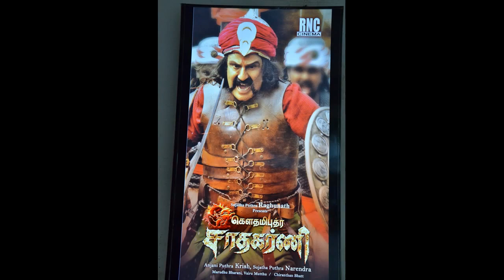Gowthami Pudhra Saathagarni Movie Trailer Launch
Gowthami Pudhra Saathagarni Movie Trailer Launch was held on 13nd Jun 2017 at Prasad Film Labs Arunachalam Road, Saligramam, Chennai.

Gautamiputra Satakarni is a 2017 Telugu dubbed Tamil Movie epic historical action film produced by Y. Rajeev Reddy, Jagarlamudi Saibabu on First Frame Entertainment banner and directed by Krish. The film stars Nandamuri Balakrishna and Shriya Saran with Hema Malini in a supporting role. The film's music was composed by Chirantan Bhatt. Gautamiputra Satakarni is based on the life of 2nd century AD Satavahana ruler Gautamiputra Satakarni. The film is Nandamuri Balakrishna's 100th film.

Gautamiputra Satakarni (Nandamuri Balakrishna) is 2nd century AD Satavahana ruler of Amaravati who has a dream from his childhood that to unite all the 32 kingdoms in the country under one roof, to stop internal collisions between the rulers to establish peace. He takes oath on his mother Gautami Balashri (Hema Malini) and starts his mission at the age of 18 and he gives only two to options to the kings on his way either peace by surrendering their sword to him or war. It takes 18 long years to achieve his goal and takes entire South India under his control. Time being Satakarni marries Vashishthi Devi (Shriya Saran) and they have a son Pulumavi (Master Snehit Chowdary).

Nahapana (Kadir Bedi) important ruler of the Western Kshatrapas, who is very powerful & crooked king, who forcibly puts all the princes of his feudatory kingdoms as royal prisoners and keeps a condition that they all should obey his orders and protect his kingdom from 4 sides. So it is a very difficult and final task to Satakarni to reach Nahapana for that he uses a strategy and decides to take his son Pulumavi along with him to the war field but his wife Vashishthi does not agree to it even then he ruthlessly takes his son. On the other hand Demetrius (David Manucharov) the Greek Emperor is waiting at the border to conquer India, he is just waiting for the result of the battle between Satakarni & Nahapana. Meanwhile, Satakarni starts moving towards Nahapana’s dynasty along with his son and promises all the feudatory kings on the way that he will safeguard & secure their children and definitely brings them back. Finally, he reaches Nahapana’s fort destroys him, protects the princes and brings the entire country under one flag.

Gowthami Pudhra Saathagarni Movie

Cast:
Nandamuri Balakrishna as Gautamiputra Satakarni
Shriya Saran as Vashishthee Devi
Hema Malini as Gautami Balashri
Shiva Rajkumar as Kalahasteeshwara (cameo appearance)
Kabir Bedi as Nahapana
Milind Gunaji as Kanjira
David Manucharov as Demetrius
Ravi Prakash as Gandaraya
Tanikella Bharani as Deva Dattudu
Subhalekha Sudhakar
Siva Krishna as Hiranyasri
Vinod
Kota Shankar Rao
Sriharsha
Farah Karimaee as Athena, Greek girl
Master Snehit Chowdary as Vasishthiputra Pulumavi

Crew:
Produced by : Y. Rajeev Reddy, Jagarlamudi Saibabu & Bibo Srinivas (Presenter)
Written by : Sai Madhav Burra (Dialogues)
Screenplay by : Krish
Cinematography : Gnana Shekar V.S
Edited by : Suraj Jagtap & Rama Krishna Arram
Production Company : First Frame Entertainment

Do You Want Buy Online On Amazon

Samsung Galaxy On8 (Gold) Mobile Phone
Branded Watches Offer
Mobile Accessories